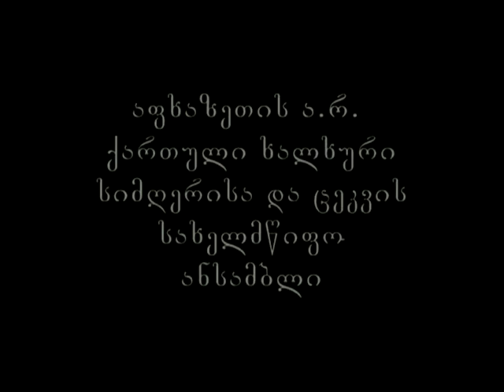FOLKORIQUES ENSAMBLE DE CHANSONS ET DES DANSES GEORGIAN A R ABKHAZIA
Ensemble Etat de chansons folkloriques et des danses géorgiennes a.r.Abkhaziya. Dirc. Malkhaz Varshanidze
2000
realisateur   Malkhaz Varshanidze
assistant realisateur Ia Bakhtadze
camera operators Alexsander Khuchua Alexsander Kvatashidze Malkhaz Varshanidze
montage Dali Svanidze
varshan cinema official page